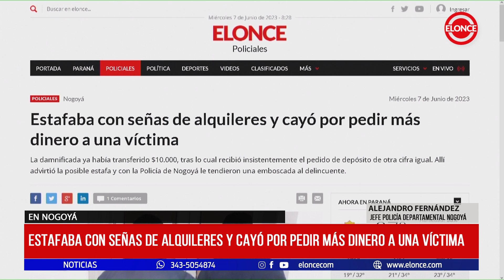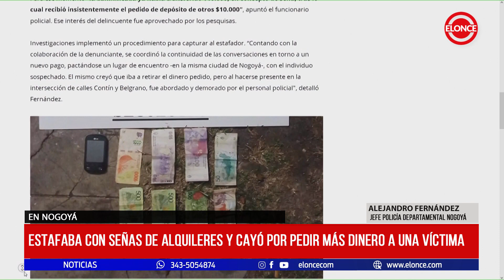Estafaba con señas de alquileres y cayó por pedir más dinero a una víctima